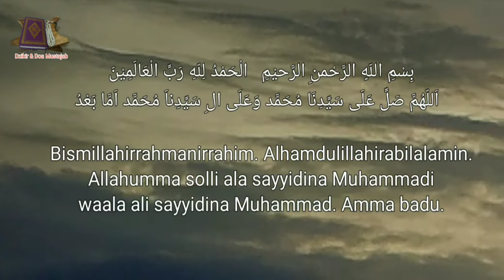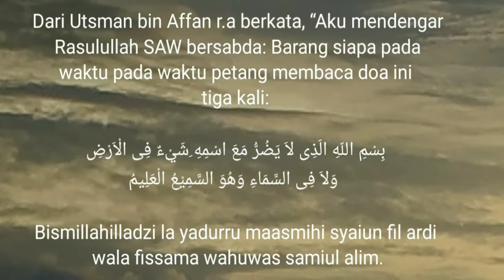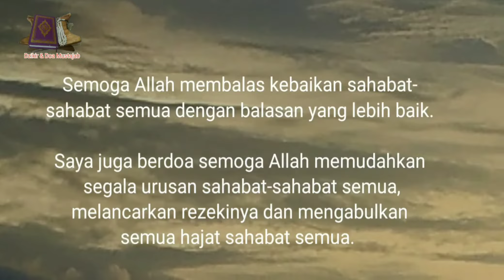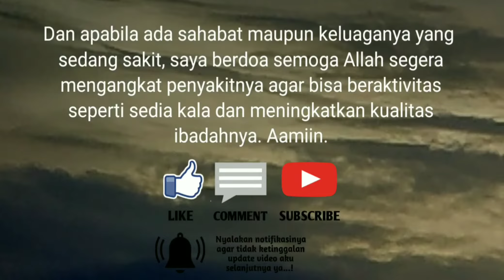Doa agar Terhindar dari Musibah, Kalaupun Ada, Tidak akan Membahayakan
Doa agar terhindar dari musibah buruk ini diajarkan oleh Nabi SAW agar umatnya mengamalkannya setiap pagi dan petang dengan membacanya sebanyak tiga kali.
Jika doa agar terhindar dari musibah ini diamalkan, InsyaAllah kita akan terhindar dari musibah buruk. Dan kalaupun terjadi musibah secara tiba-tiba, musibah itu tidak akan membahayakan diri kita.
Semoga bermanfaat dan segera diamalkan.
Terima kasih, semoga Allah membalas kebaikan sahabat-sahabat semua. Aamiin.